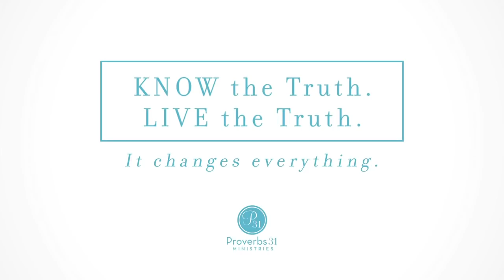God Is a Faithful God | Pointing to the Promise | Kayla Ferris | OBS Week 3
Are you struggling with letting go? Are you hanging on to things within your control because you're scared of what will happen otherwise? God is a faithful God. He is faithful even when we don’t see or feel Him moving or acting on our behalf.  This week, we will focus on Mary and her story as we learn how to stay faithful even when it’s hard.